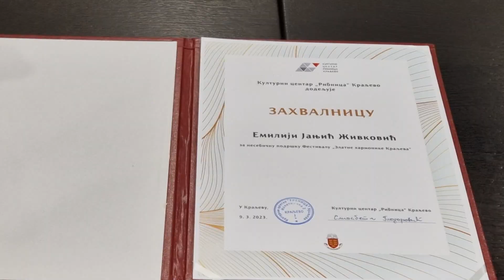Predrag Živković Tozovac i Novica Negovanović imaće u Kraljevu zajedničko spomen obeležje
Širom Srbije, nekadašnje Jugoslavije, ali i u Evropi, njih dvojica pronosili su srpski narodni melos, svedočili o našoj bogatoj tradiciji i kulturi i gde god da su živeli isticali su da su Kraljevčani
Dva doajena srpske narodne muzike – Predrag Živković Tozovac i Novica Negovanović rođeni su u Kraljevu, preminuli u istoj godini, a sada će dobiti zajedničko spomen-obeležje u svom rodnom gradu. Za izbor idejnog rešenja spomen-obeležja zaduženo je Novoformirano Radno telo zaduženo za izbor idejnog rešenja ovog spomen obeležja danas je imalo svoj prvi radni sastanak kojem su prisustvovale supruge pokojnih muzičara.
Emilija Janjić Živković, supruga preminulog Tozovca, poručila je uzbuđeno da je „i tužna, i srećna“:
- Presrećna sam što će grad, riznica umetnika srpske muzike, kulture, postati i večno mesto večno Predraga Živkovića Tozovca i dragog njegovog „burazera“ Novice Negovanovića.
Mirjana Negovanović, supruga pokojnog Novice Negovanovića ocenila je da je ovaj potez dobrar i za sam grad i za čuvanje uspomena na dvojicu vrhunskih muzičara:
- Kraljevo ima turističke potencijale, a zajedničko spomen-obeležje ova dva velikana bi mogla to i da pospeše i da unaprede.
Gradonačelnik Kraljeva dr Predrag Terzić podsetio je da su širom Srbije, nekadašnje Jugoslavije, ali i u Evropi, Predrag Živković Tozovac i Novica Negovanović pronosili srpski narodni melos, svedočili o našoj bogatoj tradiciji i kulturi i gde god da su živeli - isticali su Kraljevčani
- Zajedničko spomen-obeležje ovoj dvojici velikana nalaziće se u pešačkoj zoni u centru Kraljeva, a mi ćemo urbanistima i ljudima koji se bave kulturom ostaviti da odrede tačno mesto gde će se nalaziti spomenik, kao i njegov izgled. Zahvalan sam gospođi Emiliji, udovici Predraga Živkovića Tozovca, Mirjani, udovici Novice Negovanovića, i njihovoj rodbini zbog toga što su podržali našu ideju.
Grad Kraljevo i Kulturni centar „Ribnica“ pre dve godine su započeli održavanje Festivala „Zlatne harmonike Kraljeva“, u znak sećanja na ovu dvojicu muzičara, a da je prošlogodišnji završni koncert, koji je direktno prenosio RTS 1, gledalo 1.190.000 ljudi.
- Izgradnja ne treba da zavisi od toga ko je na vlasti i ne sme da se desi kao sa Spomenikom srpskim ratnicima palim za slobodu otadžbine od 1912. do 1918. godine, koji su, sa promenama vlasti, premeštali sa centralnog gradskog trga na Staro groblje, pa opet na Trg. Predrag Živković Tozovac i Novica Negovanović su veći od svake vlasti - poručio je Terzić.
Predsednik Radnog tela za izbor idejnog rešenja spomen-obeležja Predragu Živkoviću Tozovcu i Novici Negovanoviću je pomoćnik gradonačelnika za kulturne manifestacije Miloš Milišić. On je ocenio da su i Predrag Živković Tozovac, i Novica Negovanović sebi još za života obezbedili nezaborav u ovoj vrsti muzike:
- Izgradnjom zajedničkog spomenika mi njima kažemo skromno 'hvala' - što su proneli ime dela Srbije u kojem živimo.
Elizabeta Todorović, direktorka Kulturnog centra „Ribnica“ dodelila je Emiliji Janjić Živković i Mirjani Negovanović zahvalnice za, kako je naglasila, nesebičnu podršku Festivalu „Zlatne harmonike Kraljeva“.